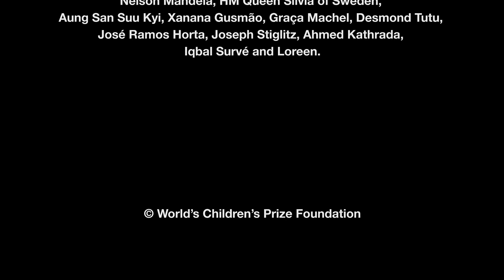Kailash Satyarthi, Child Rights Hero, India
Kailash Sathyarti risked his life many times in his dangerous struggle against child labour and slavery and for all children’s right to education.

As a young man, Kailash began risking his own life to free children being held as slaves at brickworks and factories. He founded Bachpan Bachao Andolan (BBA, Save Childhood Movement) and began building homes for liberated slave children. At that time, over 30 years ago, hardly anyone else in India was speaking up for these children’s rights. Kailash received death threats and was attacked, and two of his colleagues were killed, but he didn’t give up. These days, Kailash and BBA have freed over 80,000 children, and his ‘Global March Against Child Labour’ campaign has grown into a movement involving millions of people. His work has contributed to new laws and regulations being passed to protect children’s rights all over the world.Thousands of poor villages have received his help to become ‘child friendly’. In 2014 Kailash received the WCP Honorary Award. In November of the same year, he was awarded the Nobel Peace Prize along with Malala Yousafzai

The World’s Children’s Prize (WCP) Program is the world’s largest annual program educating and empowering children to become humane changemakers who stand up for the equal value of all people, the rights of the child, human rights, democracy, and sustainable development. Patrons of the World’s Children’s Prize include H.M. Queen Silvia of Sweden, Malala Yousafzai, the late Nelson Mandela, Graça Machel, Xanana Gusmão, Desmond Tutu and Sweden’s Prime Minister. Since the year 2000, close to 50 million children have participated in the annual WCP Program.